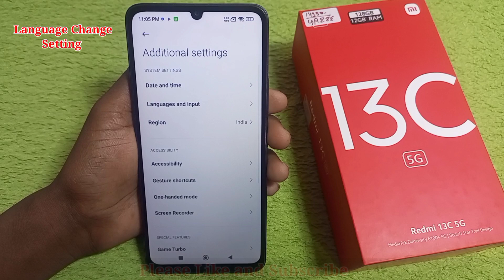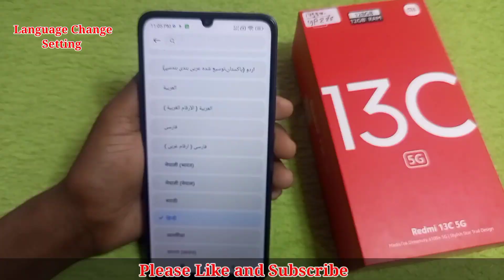Redmi 13c 5g me language change kaise kare/how to change language in redmi 13c 5g me setting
Hello friends Aaj ki is video ke madhyam se maine aap logo ko bataya hai ki Redmi 13c5g me language change kaise karte hai setting

how to language change in redmi 13c 5g me setting
Redmi 13c 5g me Bhasha kaise change kare